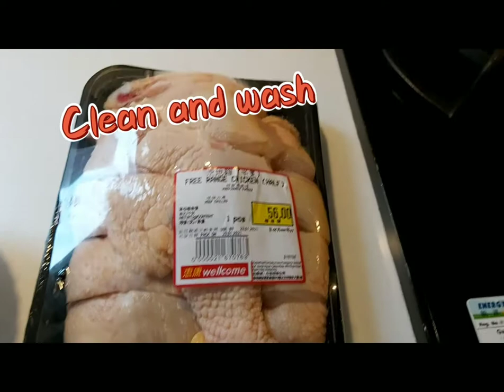Steamed Chicken with Black Fungus and Banana Blossom./Chinese easy recipe